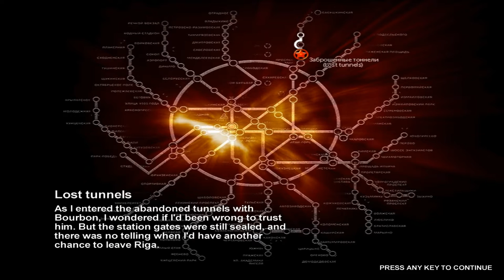Metro 2033 Lets Play Episode 3 "In The Penis"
Yea it hit right there no other explanations needed except it looked painful very painful